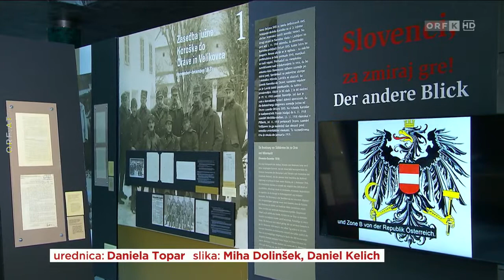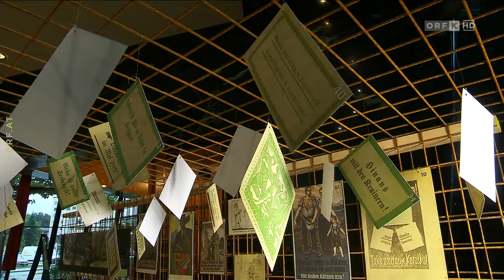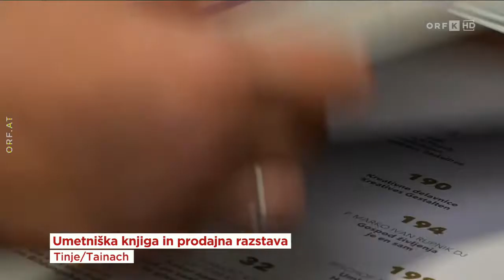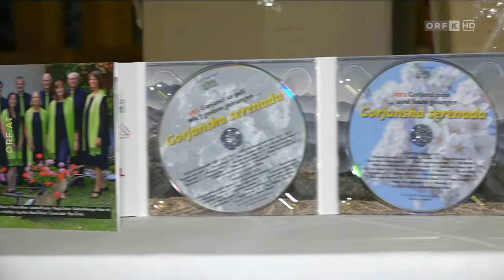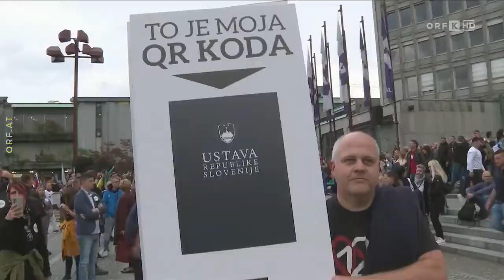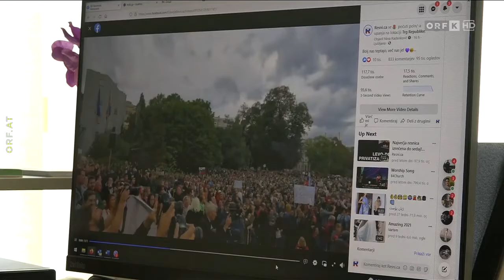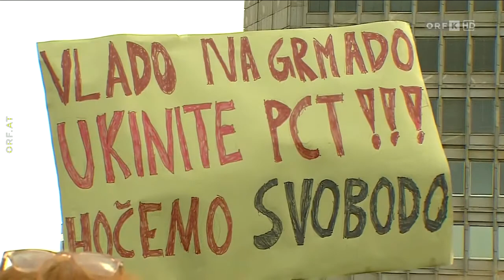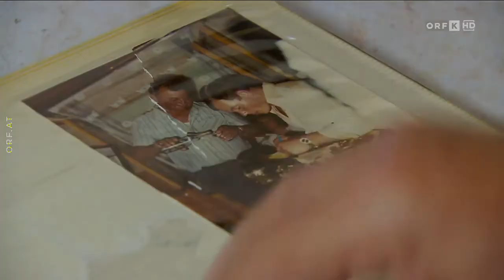Dober dan, Koroška | ORF2K | 10.10.2021